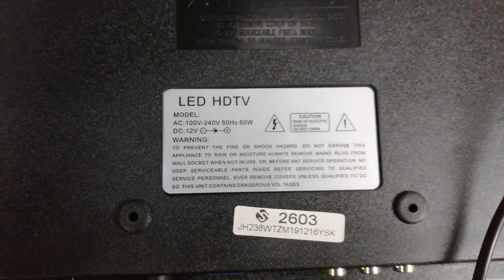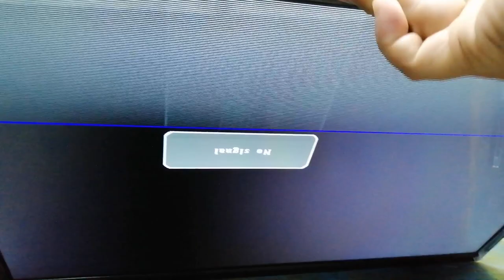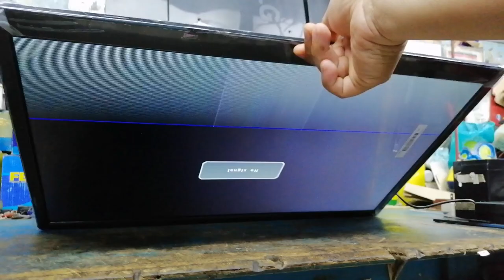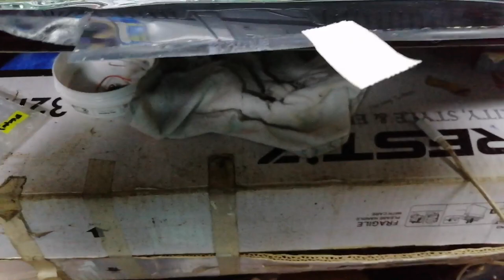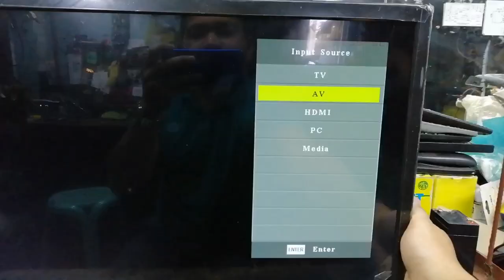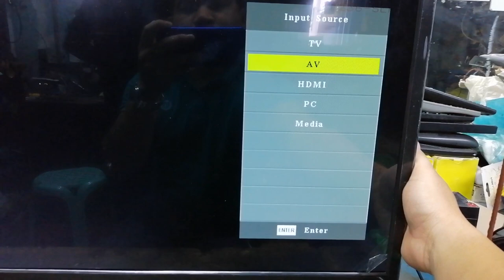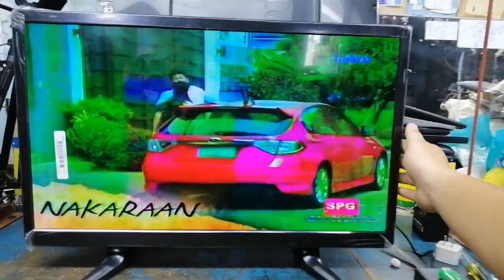Coby 24"Led Tv Half-screen Display. Panu-Ayusin...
LED/LCDTVREPAIRTUTORIALS
HowTofixlcdledtvnodisplayok soundsokbacklight.
LG32"LedTv 32LM3410
DVd Player
Junior Platinum